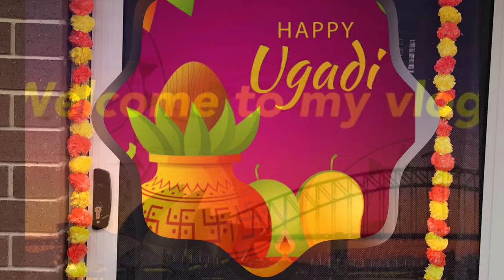Cabbage పచ్చడి (chutney) home style || ఉగాది Special || telugu vlog || Sowmya Reddy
with love
Sowmya Reddy